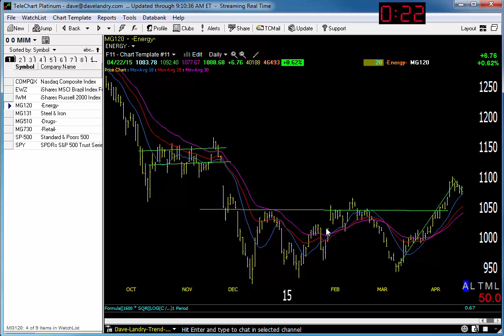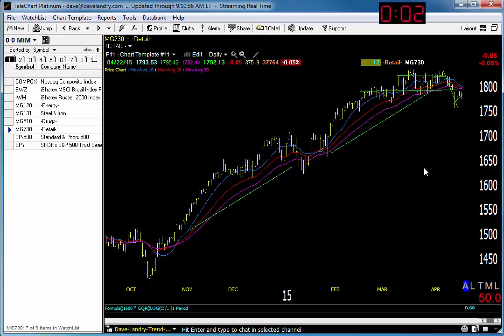04/23/15 Dave Landry's Market In A Minute